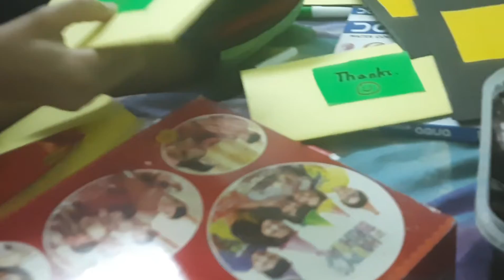Arav Birthday Invitation Card , Decoration and Return Gift Packing